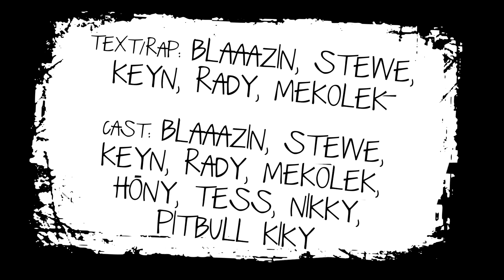Unbeatable 2ojka & Dual Story Boyz & MekOlek - Neřešim (prod. WYNGZ)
Music video by Unbeatable 2ojka & Dual Story Boyz & MekOlek performing  Neřešim, produced by Wyngz.

NEZAPOMEŇ ODEBÍRAT UNBEATABLE TV!

★ Recording: Jakub "Keyn" Němeček & Štěpán "Stewe" Bárta,

★ Kamera, střih, post-produkce: Martin "Blaaazin" Blažek,